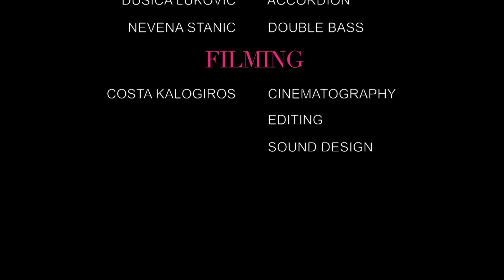Tanguango - Live in Belgrade Tango Encuentro 2016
Shot during the festival in Belgrade.

Filmed by Costa Kalogiros